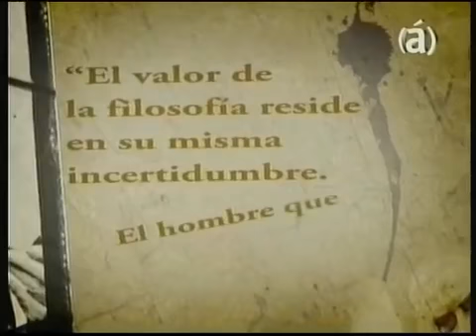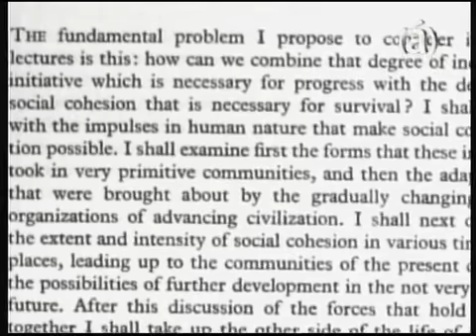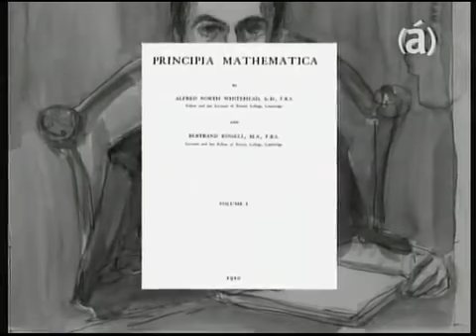Bertrand Russell (1° parte)